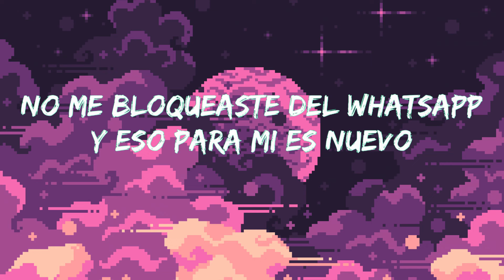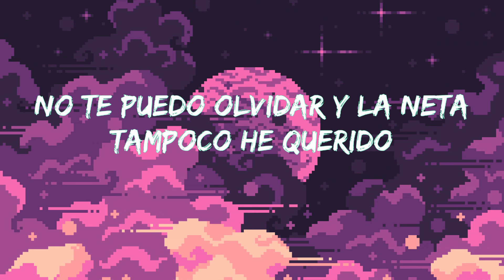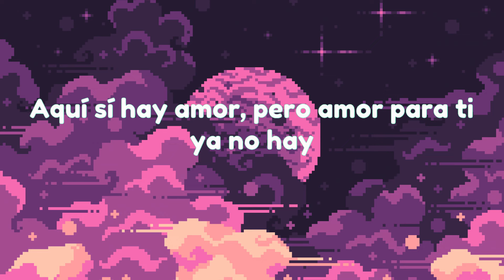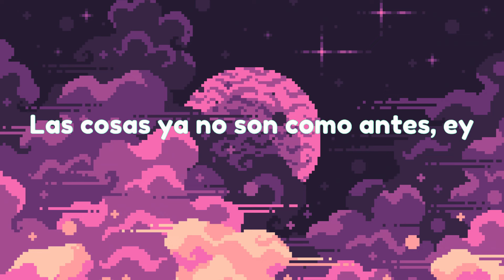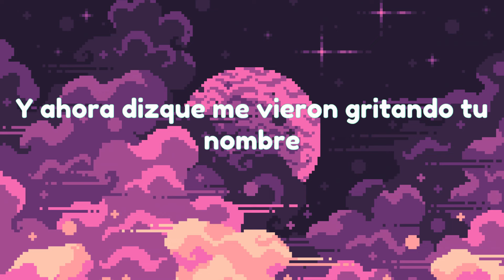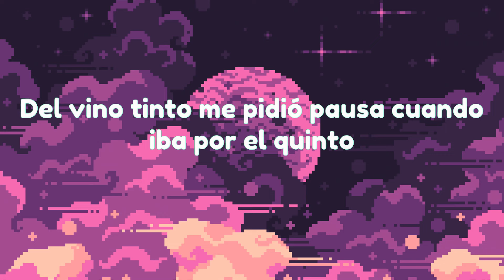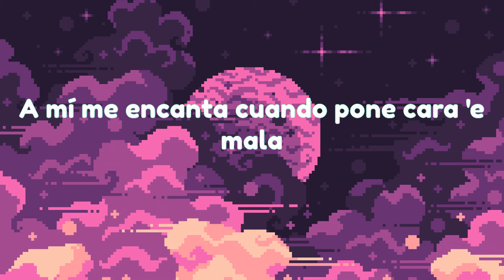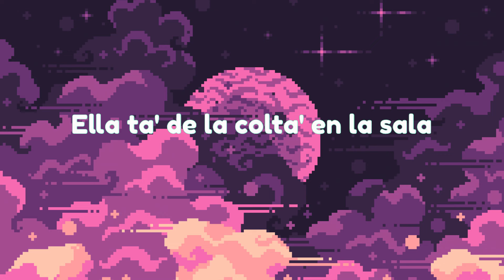Gerardo Coronel "El Jerry" - Qué onda Perdida (Letra/Lyrics)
Letra Qué onda Perdida:
Qué onda, perdida
Soy tu ex, el último de tus amores
Me tomé el atrevimiento de mandarte flores
Si las recibes, por favor, sonríe, no llores
Ya ves, perdida
Uno siempre vuelve a donde lo quisieron
No me bloqueaste del Whatsapp y eso para mí es nuevo
Me da pensar que podemos comenzar de nuevo
Qué onda, perdida
Ya volvió el cabrón que más te ha querido
Y aunque no quieras saber de mí, te digo
No te puedo olvidar y la neta tampoco he querido
Qué onda, perdida
Te me alistas porque hoy te llevo la banda
Y no me voy a ir de tu casa hasta que salgas
Hoy te quiero mirar pa que me digas en la cara
Que ya no me quieres, que tú no me extrañas
Y que alguien mejor está ocupando tu cama
Qué onda, perdida

TAG""
Sunday Lyrics,que onda perdida,gerardo coronel,letra,lyrics,Qué onda Perdida letra,Gerardo Coronel El Jerry"